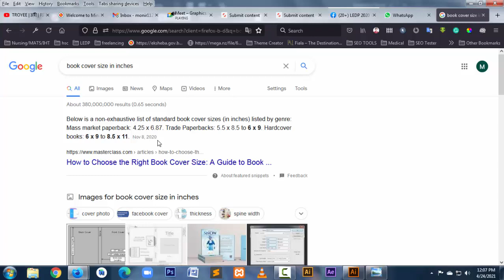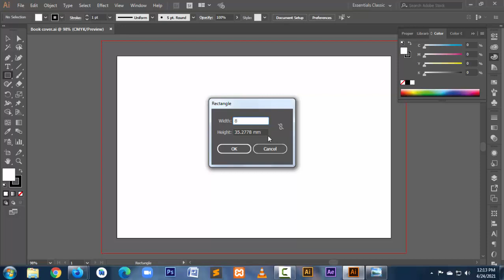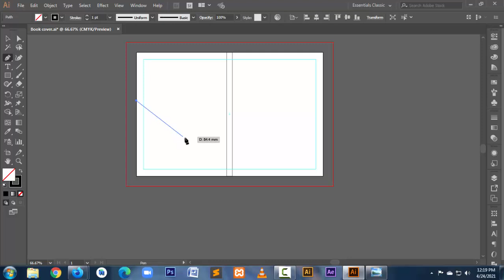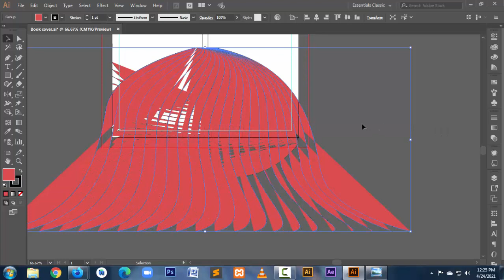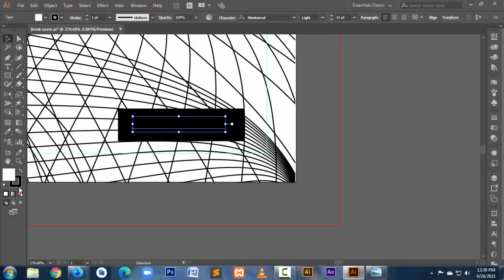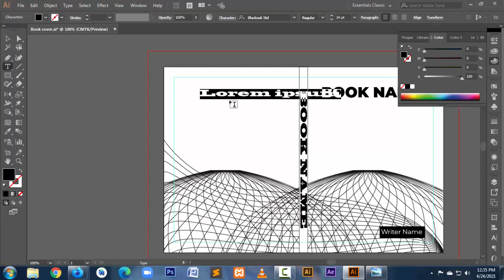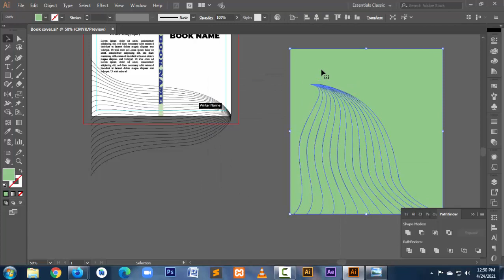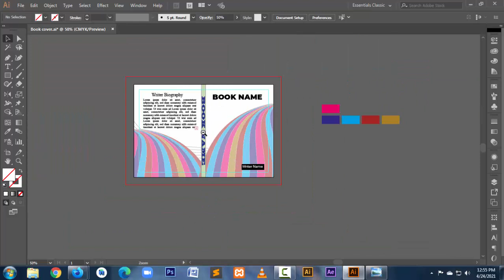Book Cover design by Illustrator Tutorial in Bangla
🕒 Timestamps:
- 00:00 How to search a book cover size for design
- 03:00 How to set up an artboard for Book cover design
- 4:00 How to open a project from a template
- 4:40 How to open a project outline from a template
- 9:50 How to Blend shape in Illustrator
- 13:20 How to get an international Book Cover Design Idea
- 14:00 How to Blend shape expand
- 22:20 How to rotate a text